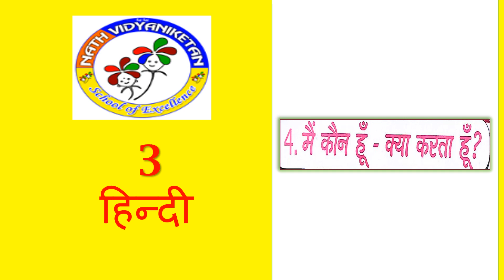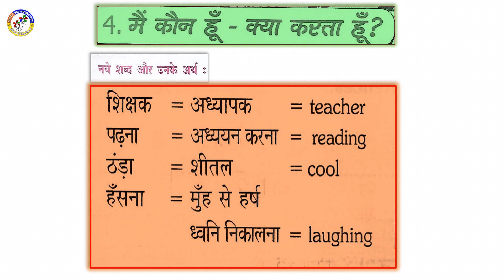3STD HINDI L4 Day 2